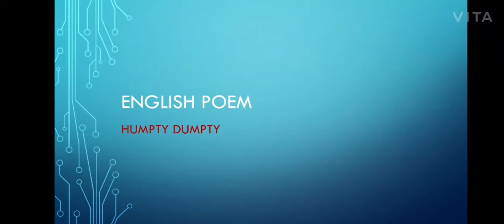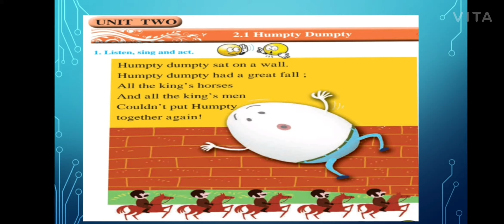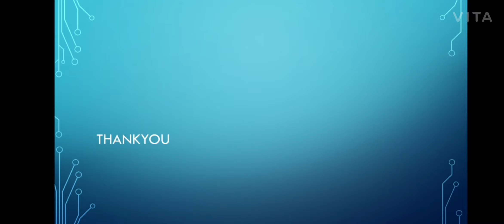Humpty dumpty # English poem # class 1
Let's learn English poem Humpty dumpty  # class 1